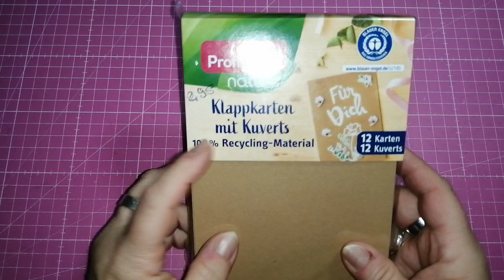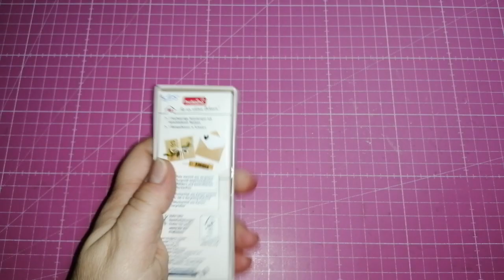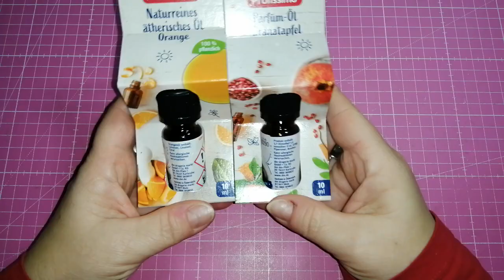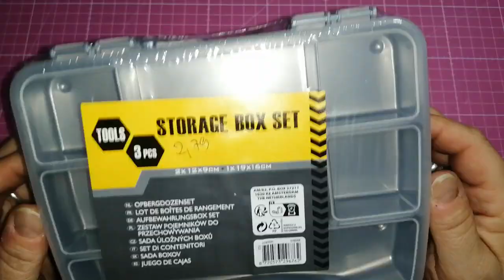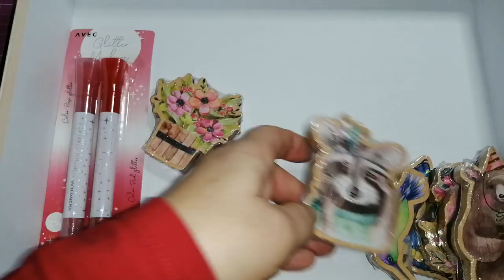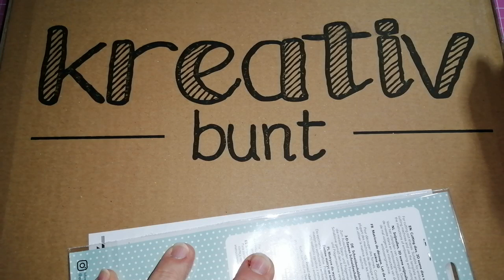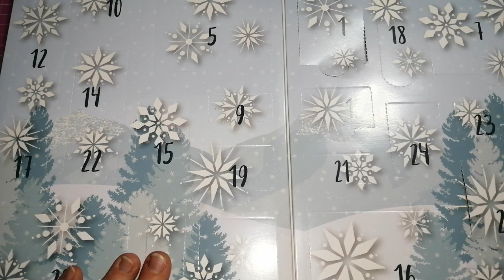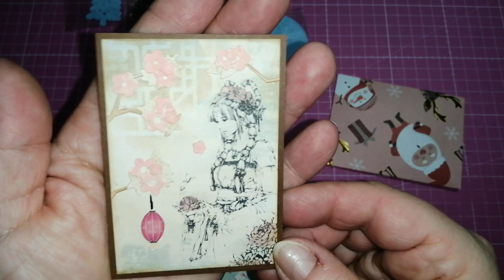Action, Tedi, DM und kreativ bunt Adventskalender Türchen 5 & 6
Heute habe ich wieder einen Action und Tedi Haul. Außerdem war ich bei DM und ich habe meinen Adventskalender von Marianne Design bekommen den ich bei kreativ bunt bestellt habe. Und ich mache die Türchen 5 & 6 von Mellisas Adventkalender auf.

Alle Produkte habe ich selbst bezahlt oder geschenkt bekommen!!!

Ich mag die Farben türkis, rot, lila und schwarz. Wichtel und Traumfänger mag ich auch. Meine Lieblingstiere sind Eulen, Schmetterlinge, Einhörner und ich mag alles was glitzert.